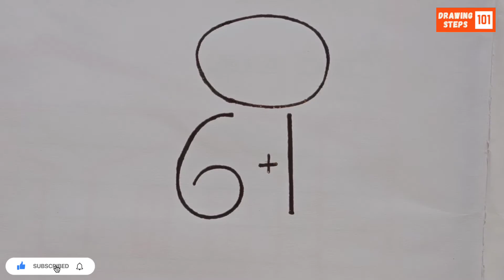How To Draw A Cat From 6+1 | Cat Drawing Very Easy | Drawing Steps 101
如何画猫 | 非常简单的猫画法 | 简单绘画 | 容易绘画

बिल्ली कैसे बनाएं | बिल्ली का चित्र बनाना बहुत आसान है | आसान चित्रण | सरल चित्रण

Cómo Dibujar un Gato | Dibujo de Gato Muy Fácil | Dibujos Sencillos | Dibujo Fácil

Comment Dessiner un Chat | Dessin de Chat Très Facile | Dessin Simple | Dessin Facile

كيفية رسم قطة | رسم قطة سهل جداً | رسم بسيط | رسم سهل

কিভাবে একটি বিড়াল আঁকবেন | খুব সহজ বিড়াল অঙ্কন | সহজ ছবি আঁকা | সহজ আঁকা

Como Desenhar um Gato | Desenho de Gato Muito Fácil | Desenho Simples | Desenho Fácil

Как Нарисовать Кошку | Очень Легкий Рисунок Кошки | простой рисунок | Легкий рисунок

بلی کیسے بنائیں | بلی بنانا بہت آسان ہے | سادہ ڈرائنگ | آسان ڈرائنگ

Cara Menggambar Kucing | Menggambar Kucing Sangat Mudah | Gambar Sederhana | Gambar Mudah

Wie Man Eine Katze Zeichnet | Katzenzeichnen Sehr Einfach | Einfaches Zeichnen | Leichtes Zeichnen

猫の描き方 | とても簡単な猫の描き方 | 簡単な絵 | 簡単な描き方

मांजर कसे काढावे | मांजर काढणे खूप सोपे | साधी चित्रकला | सहज चित्रकला

పిల్లిని ఎలా గీయాలి | పిల్లి గీయడం చాలా సులభం | సులభమైన చిత్రం | సులభ చిత్రం

Kedi Nasıl Çizilir | Kedi Çizimi Çok Kolay | Basit Çizim | Kolay Çizim

பூனை எப்படி வரைதல் | பூனை வரைதல் மிக எளிது | சரளமான ஓவியம் | எளிய ஓவியம்

Cách Vẽ Con Mèo | Vẽ Con Mèo Rất Dễ | Vẽ Đơn Giản | Vẽ Dễ

Paano Gumuhit ng Pusa | Napakadaling Guhit ng Pusa | Simpleng Guhit | Madaling Guhit

고양이 그리는 방법 | 아주 쉬운 고양이 그림 | 간단한 그림 | 쉬운 그림

چگونه یک گربه بکشیم | نقاشی گربه بسیار آسان | ترسیم ساده | ترسیم آسان

Using this tricks you can learn to draw a cat from 6+1, step by step, very easy.

Music credited by YouTube Studio